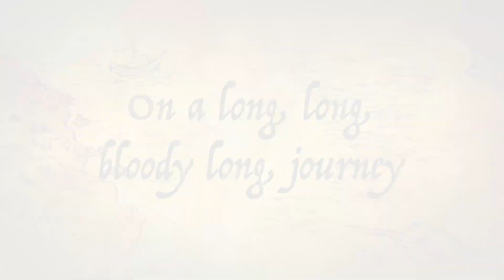A Convict Tale TRAILER - TRYST 117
The TRAILER signalling the beginning of an EPIC series. Based loosely off the First Fleet and real history.

Coming out Australia Day 2024